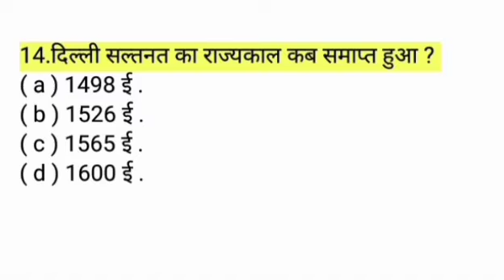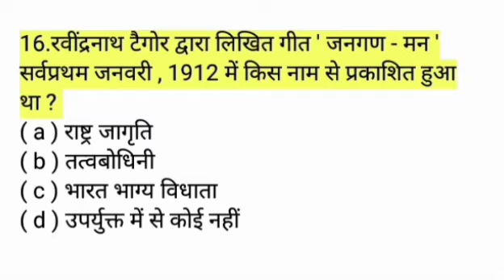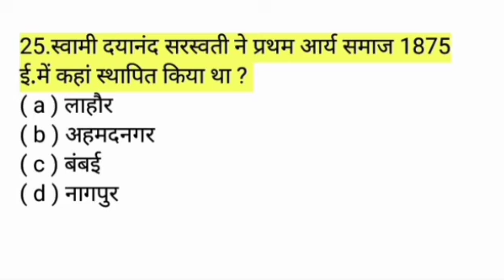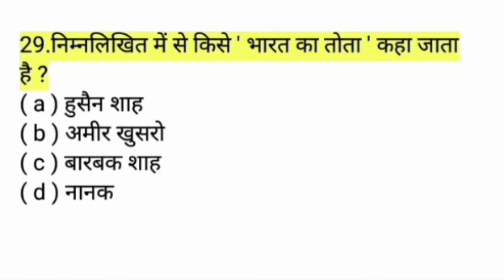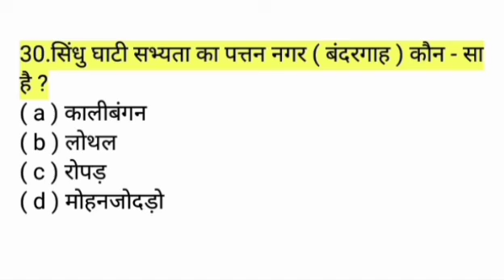SSC GD GK TOP 30 QUESTIONS ||SSC GD GK QUESTION || SSC GD KI TAIYARI KAISE KARE 2021